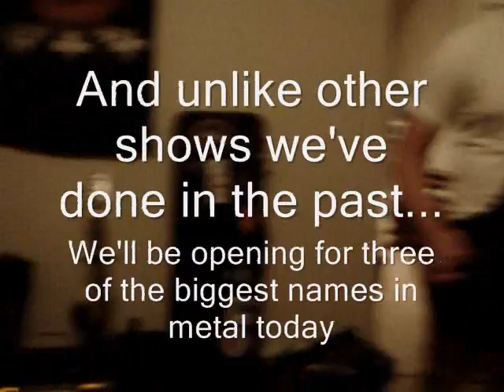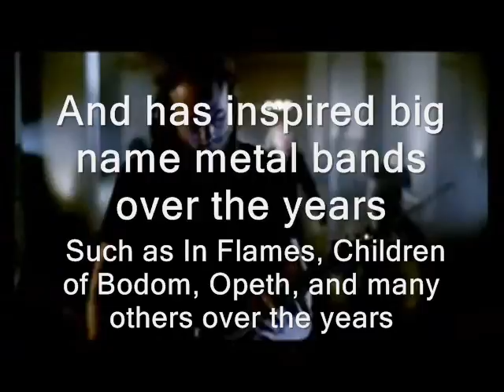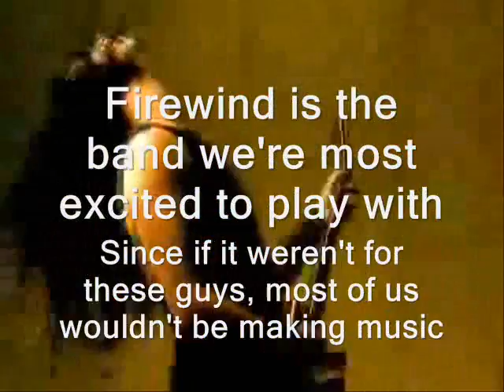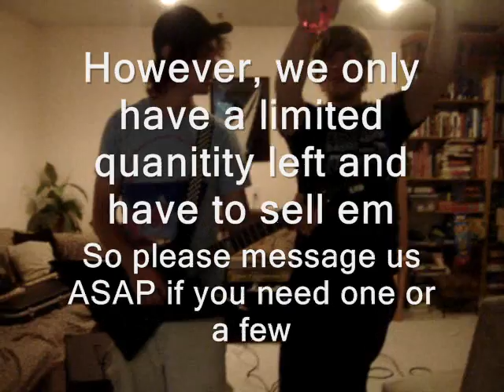Above the Ashes Video Blog #1: Jaxx Show 6/11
First video blog from Above the Ashes' facebook page. Includes details on their show coming up June 11th at Jaxx Nightclub. Christian Death, Dark Tranquillity, Divine Heresy, and Firewind are also on the bill.